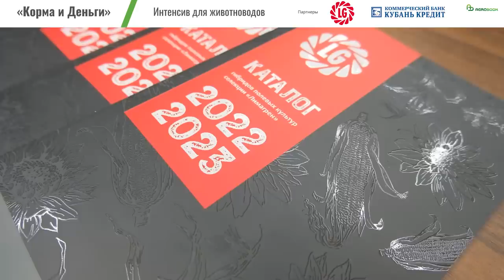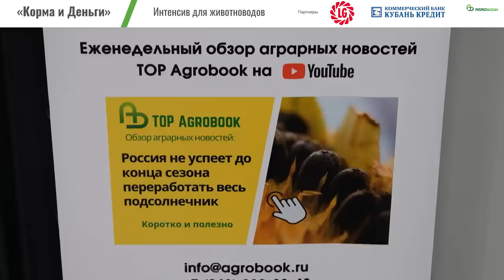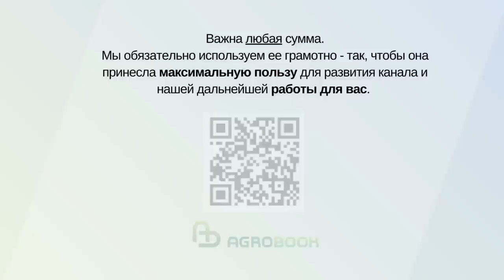"Не хочу дарить пшеницу по 12 рублей" Алексей Жданов - об откорме бычков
Хозяйству Алексея Жданова из Пролетарского района Ростовской области в прошлом году исполнилось 25 лет. И все эти 25 лет фермер занимался животноводством – «чего многие не делали».

– У меня четыре тысячи гектаров земли, из них 800 гектаров – пастбища, – говорит Алексей Вячеславович. – Предприятие прекрасно себя чувствует, на плаву. Основную прибыль хозяйству приносит животноводство. Сегодня очень низкая цена на зерновые культуры, поэтому мы занимаемся закупкой бычков в живом весе от 150 до 300 кг и ставим их на откорм.

Некоторое время телята содержатся на пастбище и, как только достигают веса в 350 кг, переводятся на площадку откорма, на усиленное питание. В течение месяца их приучают к вольному потреблению комбикорма. Через месяц на площадке откорма бычок ест столько, сколько может съесть. Спустя шесть-семь месяцев животное идёт на убой.

Банк "Кубань Кредит" - один из крупнейших и активно развивающихся банков юга России. Работает с 1993 года.

– Что нам даёт этот бычок? Чистая прибыль – небольшая, где-то пятнадцать тысяч рублей остаётся с бычка. Но он съедает полторы тонны зерна, которое мы сами выращиваем. И тонна зерна у нас получается 25 тысяч рублей. А на рынке тонна пшеницы 4 класса сейчас стоит всего 13 тысяч рублей. Вот, в чём сущность и в чём красота животноводства, – поделился Алексей Жданов.

На убой бычок идёт весом 500-600 кг. Главный покупатель – мясокомбинат «Развильный». Три четверти мяса, которое получают от животных Жданова, продаётся по спецконтрактам – или на детское питание, или как кошерное мясо. Такая говядина стоит на 10 рублей дороже (примерно 410 рублей за килограмм при цене обычной говядины 400 рублей за килограмм). Немного.

– Но нам хватает, – коротко отвечает Алексей Жданов.

До недавних пор фермер держал на откорме 1200 голов скота. Сегодня его цель – увеличить поголовье до 5 тысяч голов.

– Я не хочу зерно дарить кому-то по 12 рублей! Оно дорого стоит. Надо увеличить поголовье и всё зерно пропускать через говядину. Сливки должны оставаться нам! – призывает коллег-фермеров Жданов.

С увеличением поголовья претерпевает изменения и структура площадей: в хозяйстве Алексея Вячеславовича на 300 гектаров увеличились посевы люцерны, суданской травы. А вот посевная площадь под пшеницей потеряла около 400 га.

– Посевы пшеницы буду сокращать и дальше, пока не будет достойной цены, – говорит Алексей Вячеславович.

Жданов объясняет: говядиной Россия себя не обеспечивает, цена на неё хорошая. Помещения для откорма скота не требуют больших вложений: они простые, по стоимости доступны каждому.

Однако у мясного животноводства есть большая проблема – в России трудно найти телят мясных пород для откорма. Хозяйствам Ростовской области их приходится завозить отовсюду: из-за Урала, из Сибири.

– Большая недоработка нашего минсельхоза в том, что уничтожается маточное поголовье КРС мясного направления. Раньше мы получали хорошую субсидию на корову, которая привела телка, – поддержка составляла около 6000 рублей на голову. Сейчас её урезали до двух тысяч рублей. Это большая ошибка, – говорит Алексей Жданов. – Маточное поголовье исчезает, нам скоро негде будет брать бычков на откорм. Бычка я привожу из Хакасии – а это пять тысяч километров! И чувствую, что в ближайшее время бычка не будет и там.

По мнению Алексея Жданова, в России должно состояться «распределение обязанностей» между регионами: если в Краснодарском крае озимая пшеница даёт 100 центнеров с гектара, там аграриям есть смысл её выращивать. А в Калмыкии или в Астраханской области, где земли не славятся плодородием, ставку надо делать на пастбищном содержании КРС, которое позволяет получать недорогих телят.

Обвал цен на зерно – мощный стимул к тому, чтобы развивать животноводство. Производство молока или говядины может приносить хозяйству достойную прибыль – если, конечно, организовать животноводство по уму и не допускать ошибок.

На конференции «Корма и деньги» эксперты Клуба агрознатоков рассказали, что можно сделать прямо сейчас, чтобы зарабатывать больше.